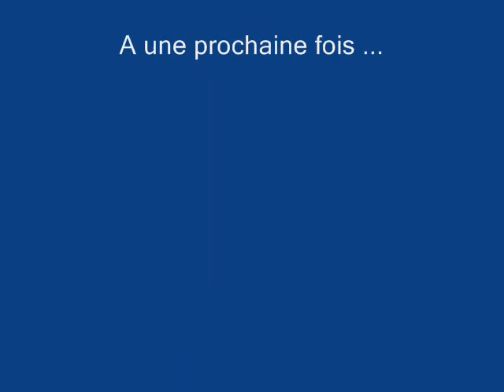Honky Tonk Blues - P.Nadeau - (a cover from Hank Williams)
Pour toi Mom !  :  )
Interprete : Pascal Nadeau
Merci !!!